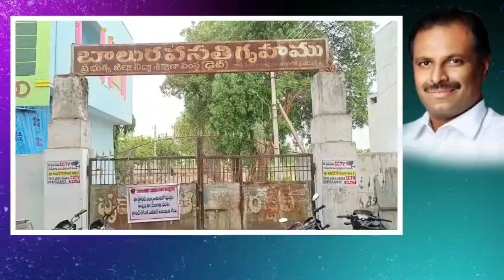కళ్ళు ఉండి చూడలేని కబోదులు కోసం.... రాయచోటి పార్క్ అంకితం